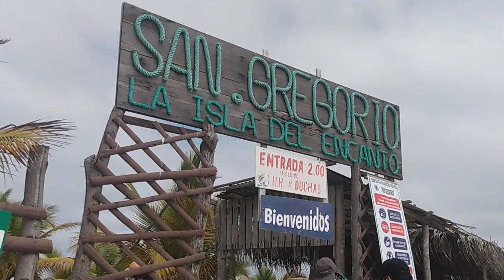VIAJE PLAYA SAN GREGORIO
DESDE HUALTACO A SAN GREGORIO